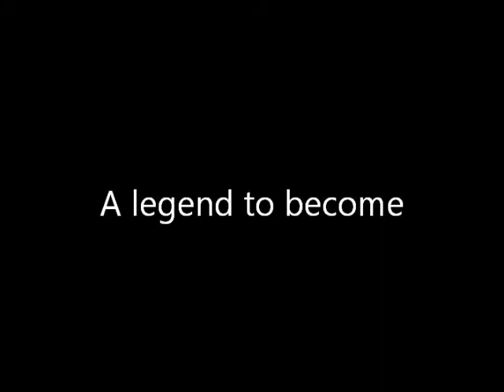Nick Henning - A True Beast Teaser Trailer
Teaser Trailer for Nick Henning - A True Beast 2 Disk DVD